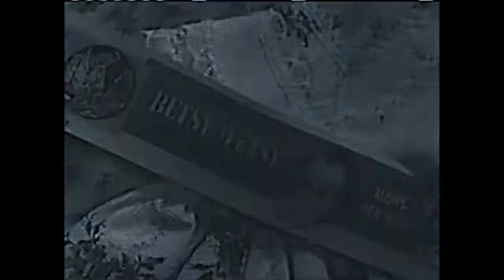Old Toy Commercials, Hot Wheels, Barbi, Ken, Dolls, Mattel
Casper, Hot Wheels, Barbi, Ken, Dolls, Mattel,